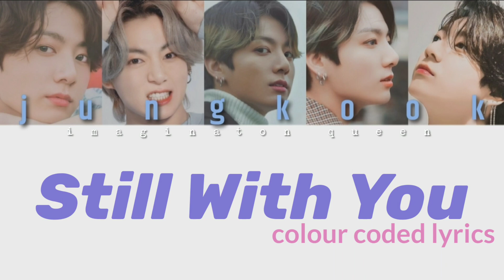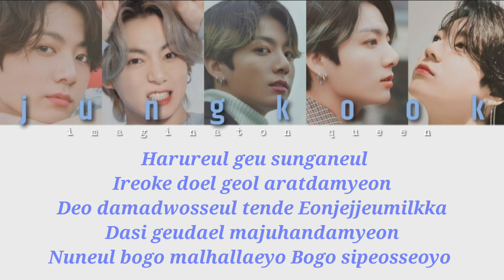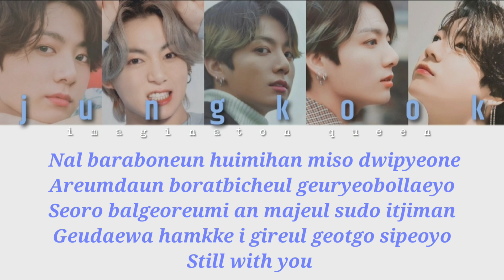Jungkook - ‘Still With You' lyrics | imaginaton queen